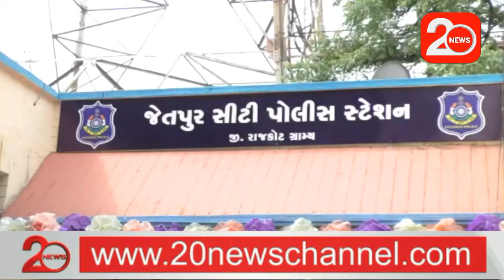જેતપુરમાં કાયદો અને વ્યવસ્થા જાળવવા ૪૮ સી.સી.ટીવી લગાડવામાં આવ્યા